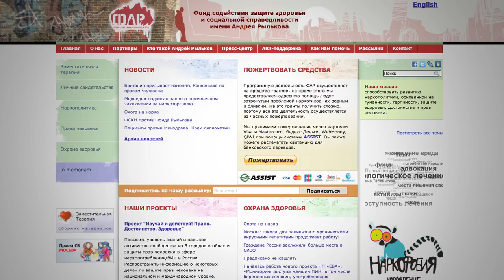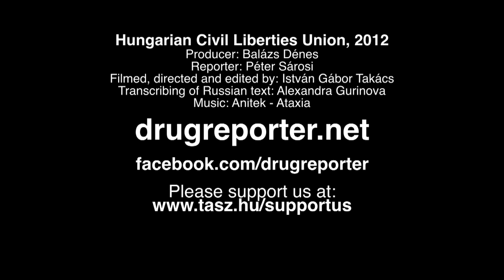Russian Drug Czar Is Accusing Harm Reducers of Drug Dealing (Sub: Rus, Eng)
In our video we show how we asked the Russian drug czar to explain why he banned the website of a Russian NGO, the Andrey Rylkov Foundation - send an email and urge him to lift the ban!